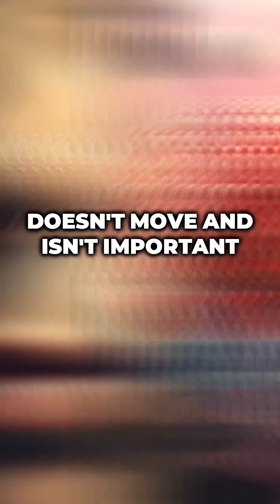The Nose You Never See!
Discover why your brain ignores your nose and how it keeps your vision clear! 🤯👃